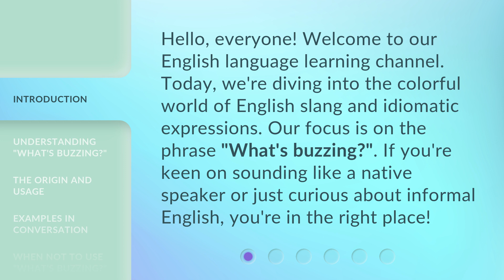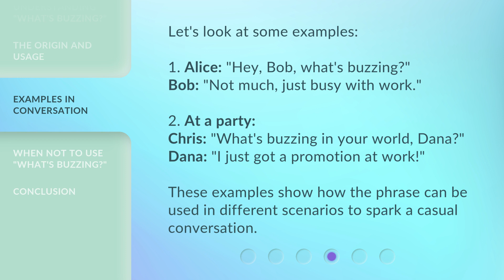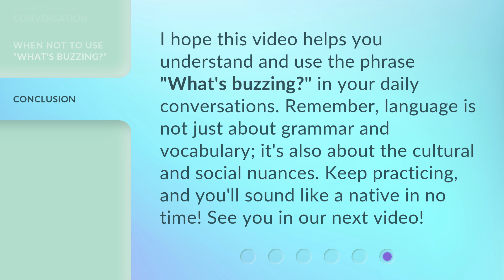What's Buzzing? Exploring Informal English Phrases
00:00 • Introduction - What's Buzzing? Exploring Informal English Phrases
00:31 • Understanding "What's Buzzing?"
00:57 • The Origin and Usage
01:23 • Examples in Conversation
01:51 • When Not to Use "What's Buzzing?"